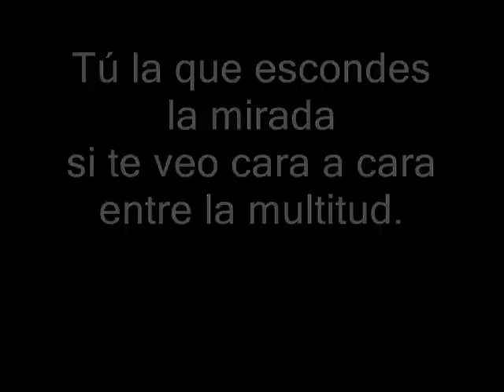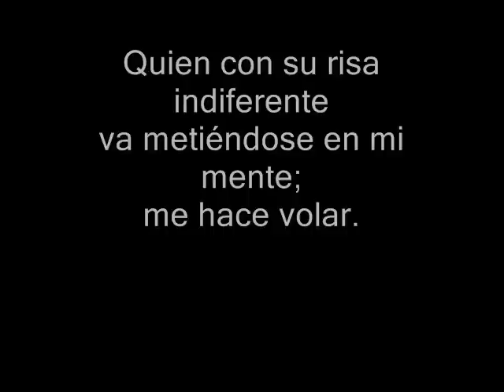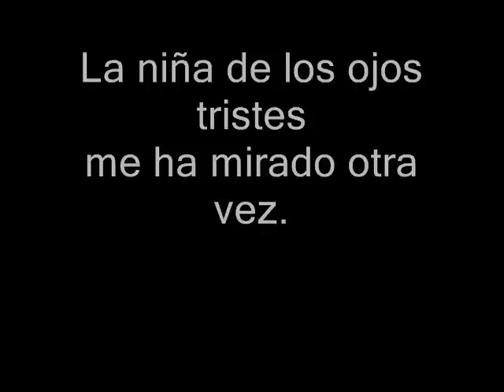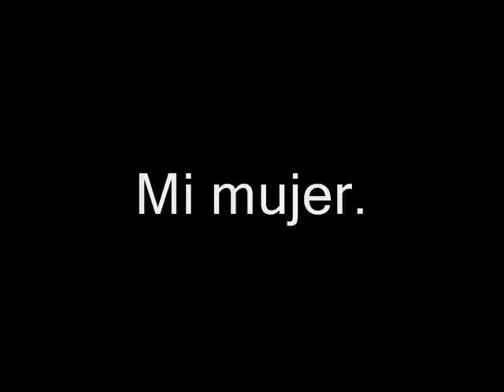El potro Rodrigo - La Niña de los Ojos Tristes.